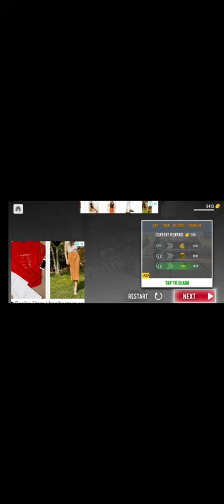04.10.2022 Aim of Legend Sniper yenioyun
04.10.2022 Aim of Legend Sniper yenioyun